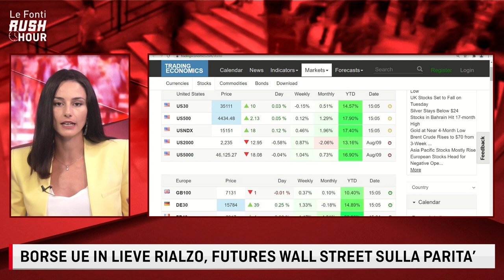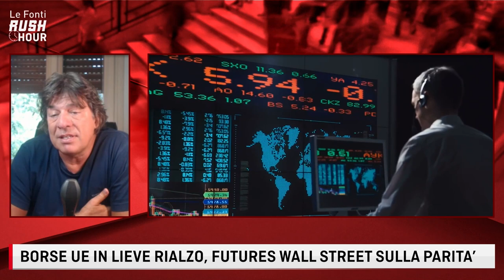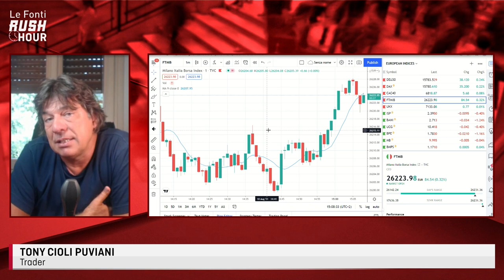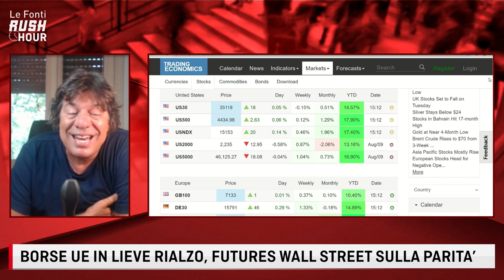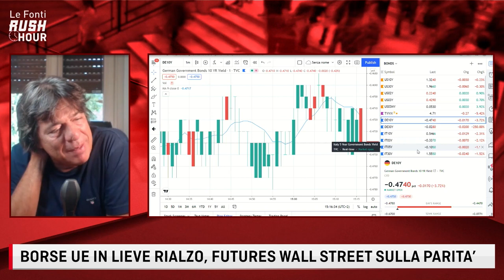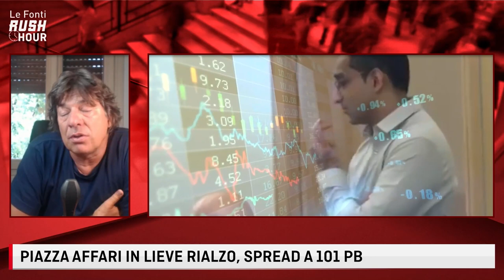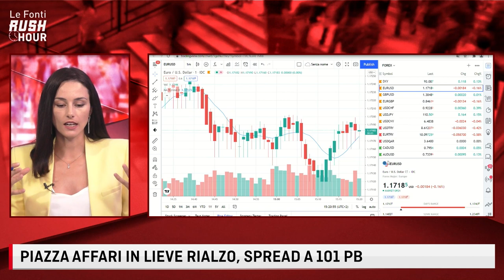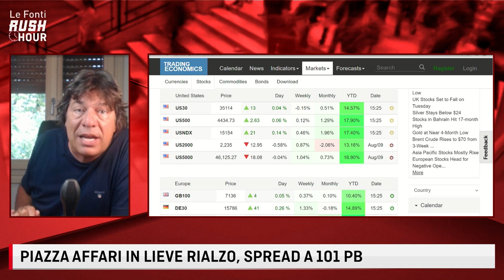EUROPA ACCELERA AL RIALZO, WALL STREET PIATTA. IL COMMENTO DI TONY CIOLI PUVIANI